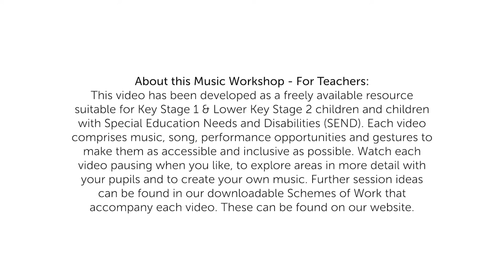Musical Journeys: Video 2 (Into the Woods)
Music from our Musical Journeys Series, a series of six videos specifically for children with Special Educational Needs and Disabilities (SEND).

In this video we feature:
Diane Clark on Flute
Sally Harrop on Clarinet
Oliver Gallatta on Bassoon

• Teddy Bears Picnic: arr Lisa Portus
• Autumn Leaves (Joseph Kosma)
• Walking the dog (George Gershwin) arr Lisa Portus

Filmed and produced by Popcorn